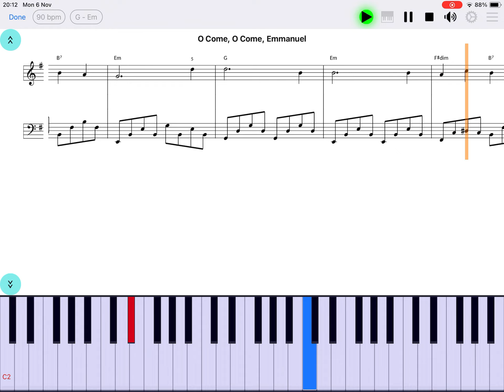"O Come, O Come, Emmanuel" piano sheet music - "Piano eTutor" app (piano learning app iOS & Android)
You can get the sheet music and also practice this song on your phone/tablet with Piano eTutor app (iOS & Android):